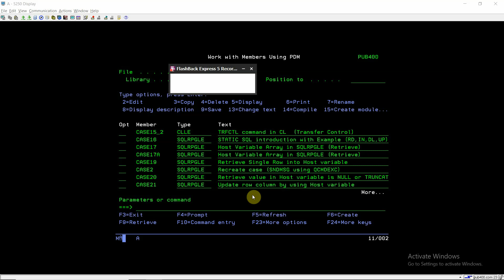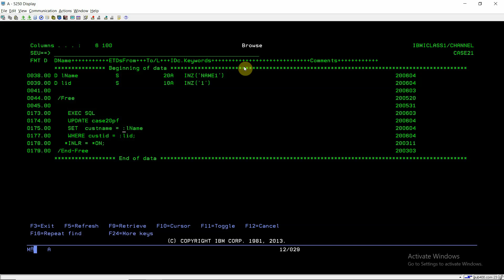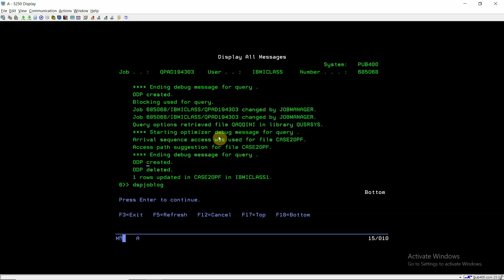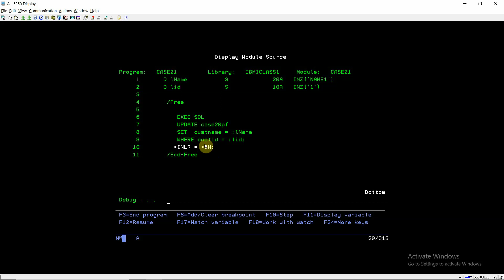IBM i, AS400 Tutorial, iSeries, System i, DB2 - Update row column by using Host variable in SQLRPGLE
Apply and get any of the following Credit cards:
IBM i, AS400 Tutorial, iSeries, System i - Update row column by using Host variable in SQLRPGLE program_ENGLISH